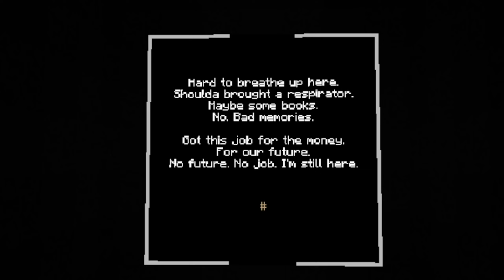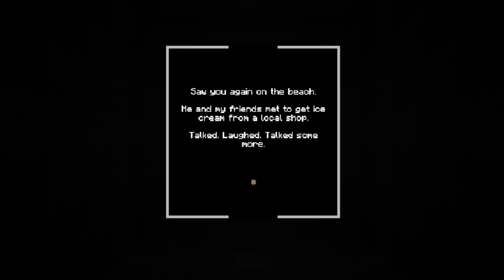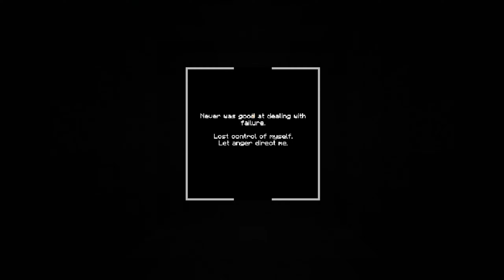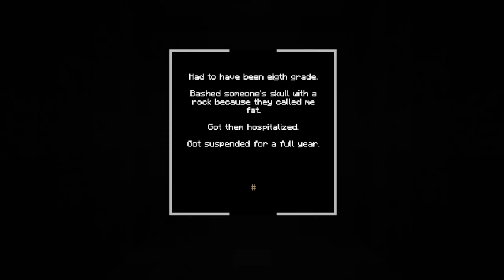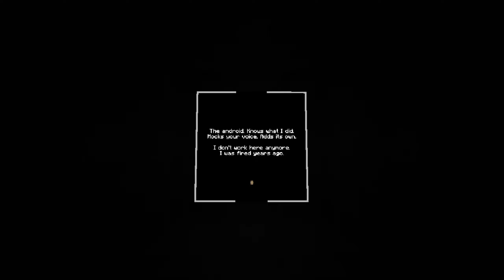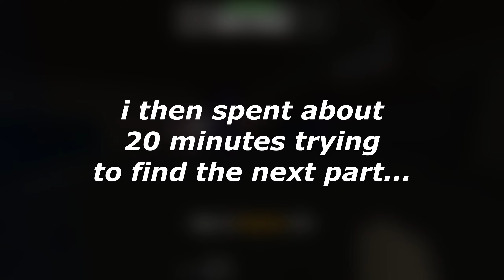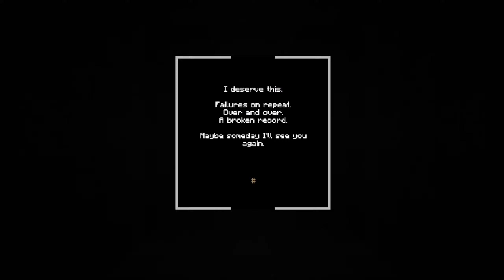I MUST RETURN TO EARTH! (Minecraft Horror Map)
In This Video, I played a super cool Minecraft Horror Map. Can I survive the horror of space? Not only that, but what's chasing me as well?

Outro Music created by Lukrembo -
♪ Onion (Prod. by Lukrembo)